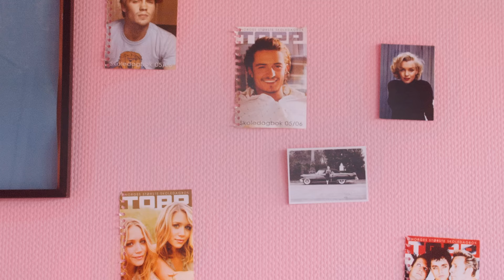Hedda Mae - Until The Night Falls (Lyric Video)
Made by Nisju